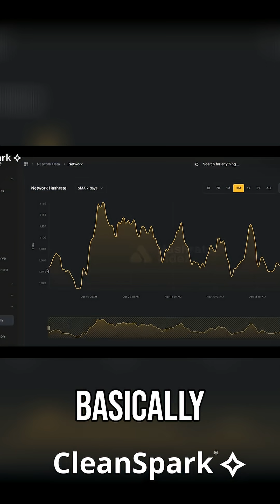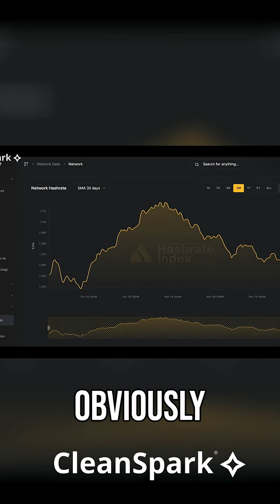“Bitcoin’s hashrate is falling off a cliff”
Bitcoin’s on track for its 4th negative difficulty adjustment out of the last five, an incredibly rare occurrence, as bitcoin miners continue to come under pressure as bitcoin slogs along under $90k.

Will hashrate soon drop below 1,000 EH (1 ZH)? The Blockspace team tackles the question on the latest news roundup!